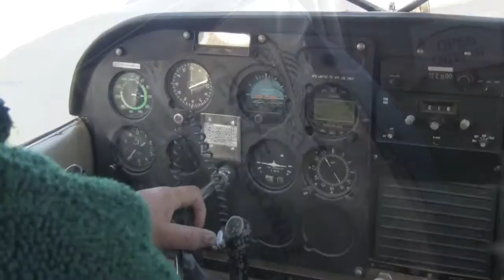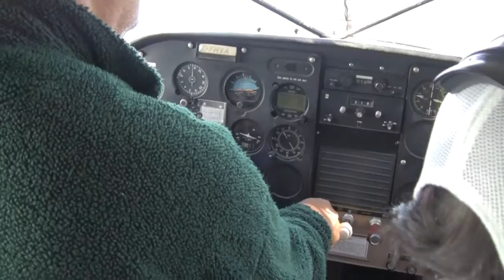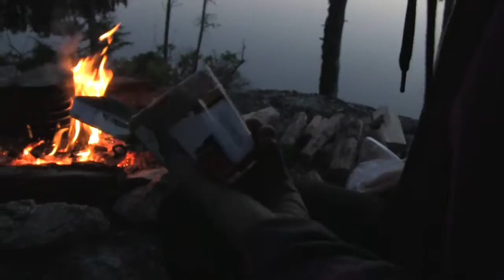Woodland Caribou Park with Harriet and Jori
Harriet Carlson and Jori Von Bullmoose take a canoe trip into Woodland Caribou Park in 2010. it's all about the food.